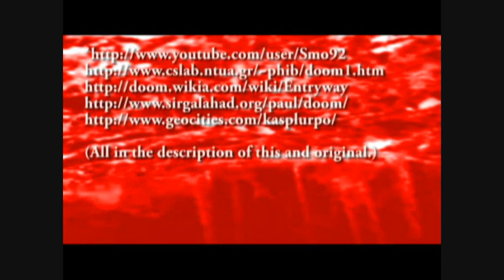Doom In Real Life (Re-Cut)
The Re-cut version of Doom In Real Life.

Plot:
one morning, somewhere in nowhere. a boy wakes up after three days of constantly playing old doom games. and for some reason he also watched "the godfather" on tv at the same time.

Original